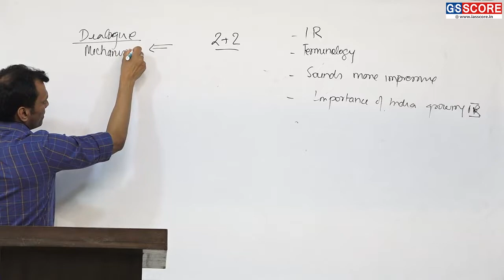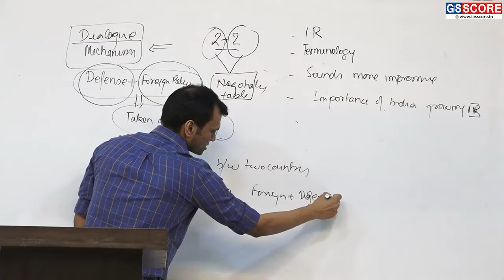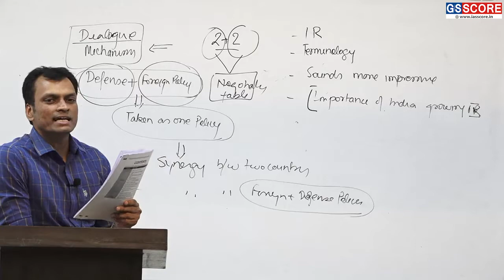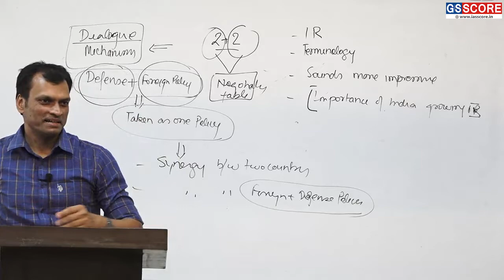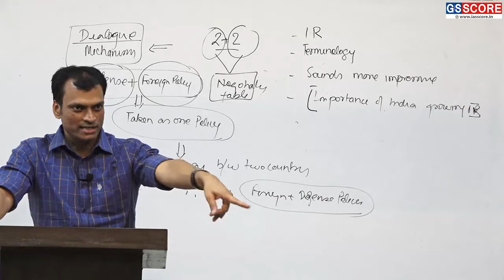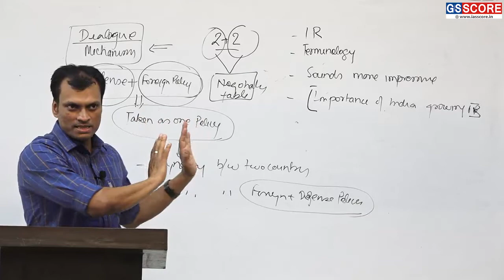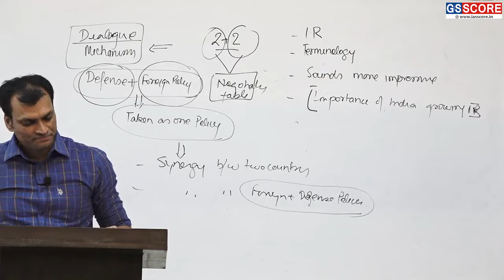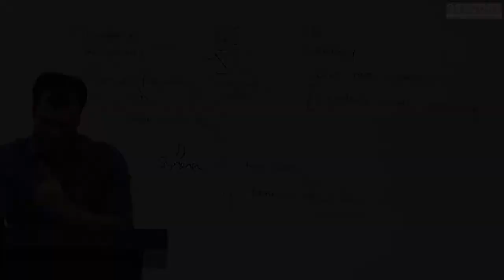GS ANALYST | India US 2+2 dialogue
GS ANALYST: COVERAGE OF CURRENT ISSUES
Topic: India US 2+2 dialogue
This series brings to you a comprehensive coverage of current and contemporary issues. You will get daily videos on a particular topic providing holistic and multi-dimensional coverage. Objective of these videos is to equip you with the skill of Analytical learning. These small videos are excerpts from our current affairs classroom program GS Analyst.
GS Analyst is a specially choreographed course to understand the dynamism of Current Issues, which penetrates into each bit of the syllabus. If there is just one program you would like to take for your Civil Services preparation
GS ANALYST
Cover Your Syllabus through Current Affairs
To Know More About Course :